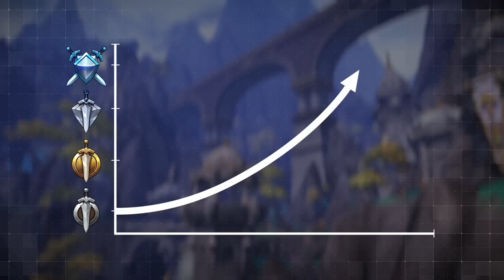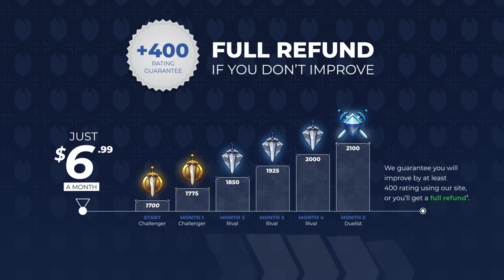Why DISPEL can WIN YOU GAMES as a HEALER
0:00 - Why you need to dispel more
4:00 - Important moments to dispel
6:48 - Choosing who to dispel
9:07 - Advanced Dispelling Mechanics

Concepts: dragonflight,world of warcraft,dragonflight pvp tier list,dragonflight tier list,dragonflight pvp,dragonflight guide,wow pvp,wow best class,solo shuffle tier list,solo shuffle,wow dragonflight tier list,wow pvp tips,wow dragonflight,wow solo shuffle guide,solo shuffle guide,wow pvp healer,wow pvp healer guide,dragonflight healer tier list,best healer wow dragonflight pvp,dragonflight pvp tips,healer pvp tips,10.1 best healer,how to heal wow pvp